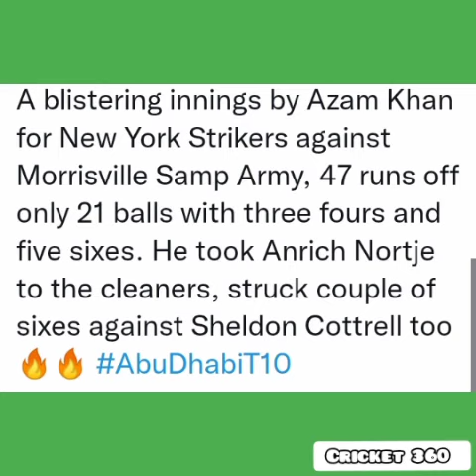Reactions on Azam Khan Batting 🇵🇰 l Azam Khan sixes in T10 league l T10 highlights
Azam Khan Batting in T10 league 👀🇵🇰.